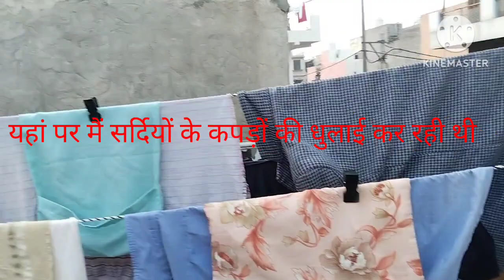A simple day vlog with lots of thoughts 🤔🤔housewife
A simple day vlog with lots of thoughts 🤔🤔mythoughts

Link for black blouse 👇

THE BLAZZE Women's Cotton Stretchable Boat Neck Long Sleeve Regular Fit Wear Readymade Saree Blouses for Women L354

Take a look at this Namo organics 1 Gm - 100% Pure and Organic Kashmiri Kesar Saffron for Pregnant Women, 100% Purity Lab Certificate Finest A++ Grade Kashmiri Kesar / Saffron Threads on Flipkart

Regards
Pooja